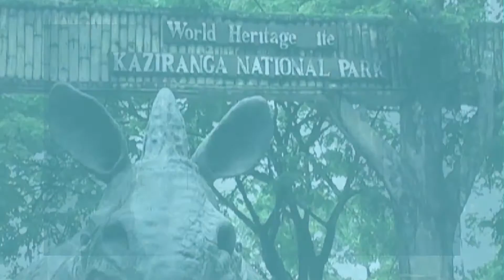BBC Faces Ban For Showing Kaziranga In Poor Light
In a first of its kind move BBC has been banned across tiger reserves of India for a span of 5 years over the controversial documentary that it shot.